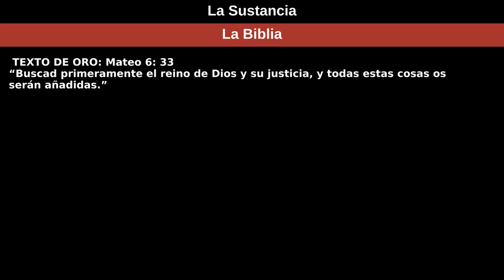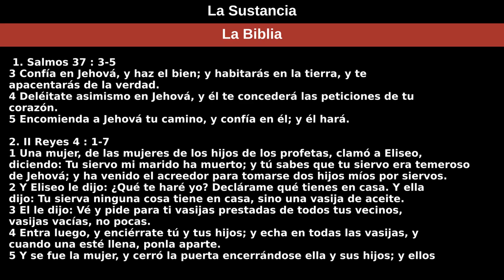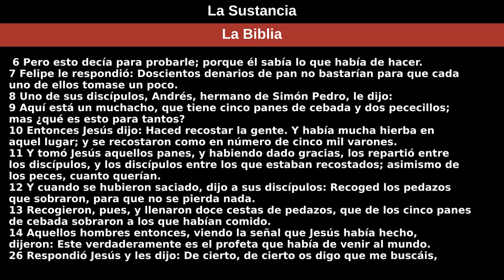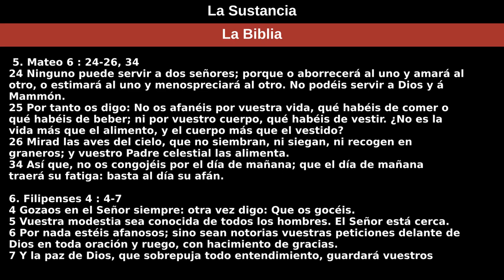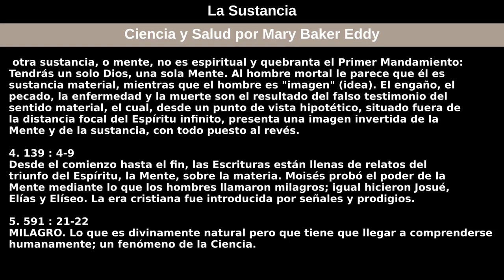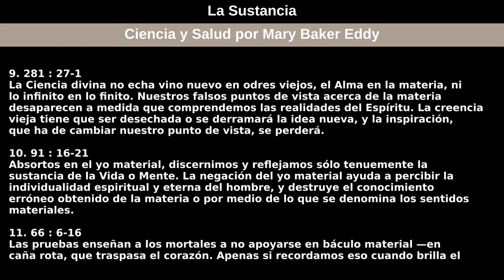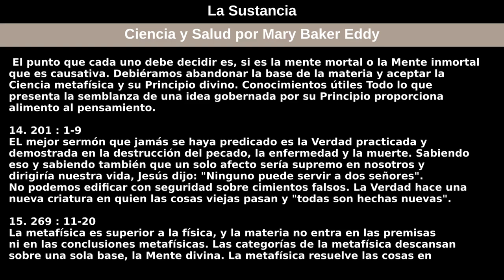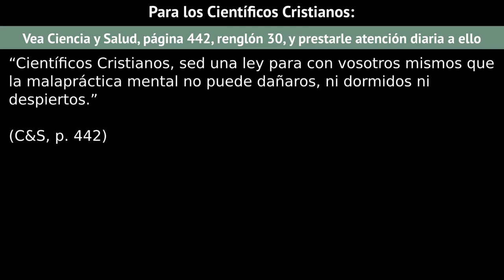14 de marzo de 2021 — La Sustancia